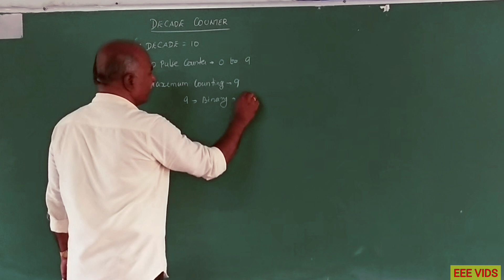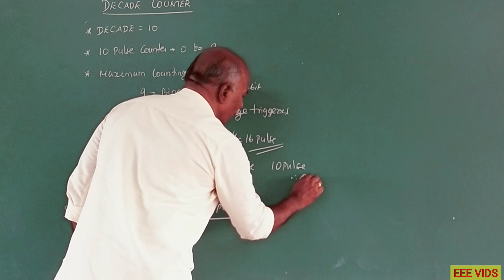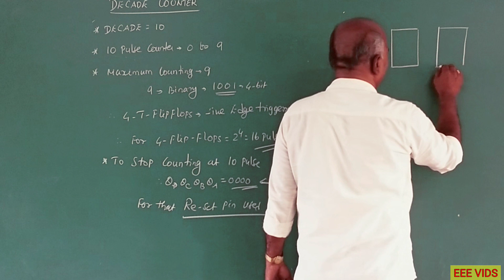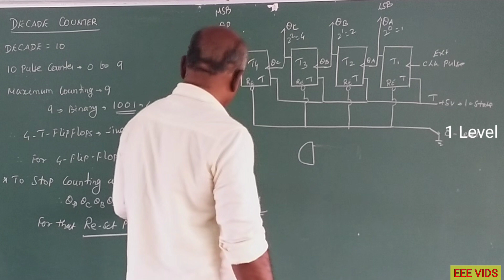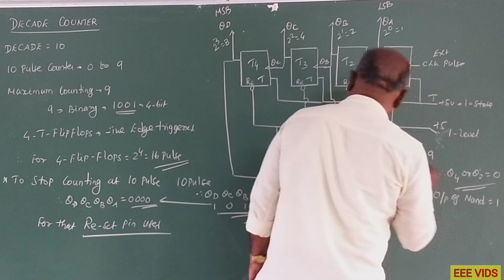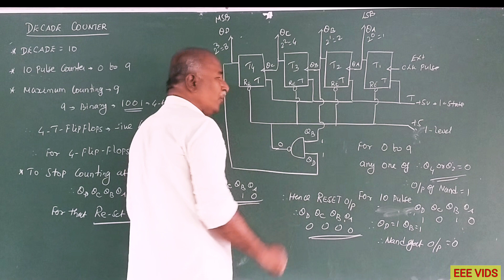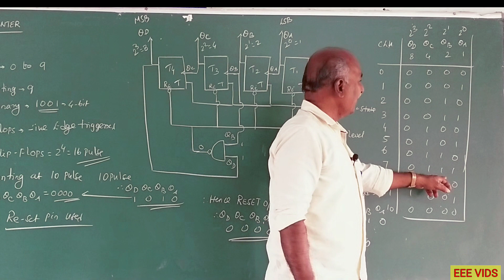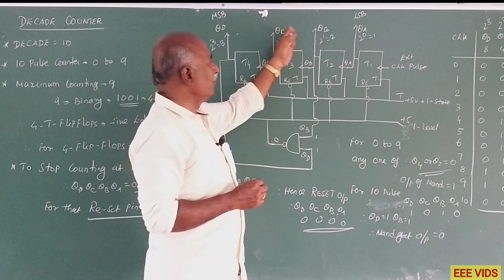Decade counter in tamil |Digital Electronics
Decade Counter Circuit Basics

Decade counter is very common in today’s electronics. The most commonly available IC CD7490 contains multiple flip flops to convert BCD to decimal and is incorporated as part of larger integrated circuits.

A BCD counter counts in a sequence of ten and then returns back to zero after the count of nine.

Note: Decade counter is also known as BCD Counter.
Basically, counters can be implemented quite easily using register-type circuits. Besides the decade counter, there are various other counters that are also used regularly.

Decade Counter
The basic BCD (Decade) counter is an electronic circuit with a 4-bit binary output and an input signal (called a clock). With each clock pulse the outputs advance to the next higher value, resetting to 0000 when the output is 1001 and a subsequent clock pulse is received. Decade counters are used in clock circuits, frequency dividers, state machines, and sequencers, just to name a few applications.

What is a decade counter used for?
Decade counters are used in a variety of applications where a large number of counts are needed, but space or power constraints prevent the use of a larger counter. Some common applications for these counters include frequency division, pulse generation, and digital display systems.